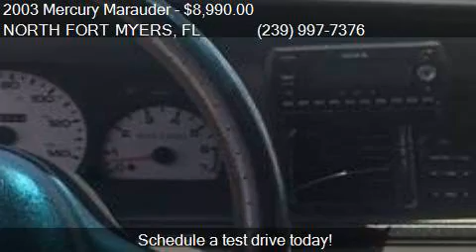2003 Mercury Marauder Base 4dr Sedan for sale in NORTH FORT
This 2003 Mercury Marauder Base 4dr Sedan is for sale in NORTH FORT MYERS, FL 33903 at SOUTHERN TRUST AUTO OUTLET INC.

Engine: 4.6L V8
Transmission: Automatic 4-Speed
Color: Black
Mileage: 109334
Contact SOUTHERN TRUST AUTO OUTLET INC 14030 N CLEVELAND AVE NORTH FORT MYERS, FL 33903 to test drive this 2003 Mercury Marauder Base 4dr Sedan today.